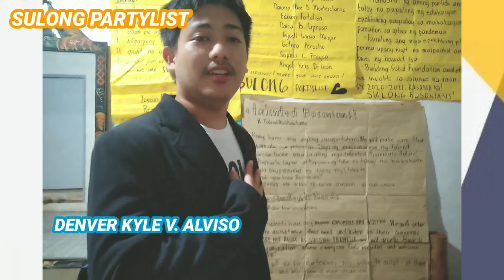SULONG PARTYLIST OFFICER'S 🛡️